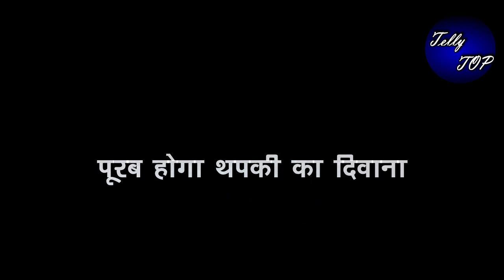THAPKI PYAAR KI 2 || थपकी की आवाज सुन अपने ही होश खो देगा पूरब